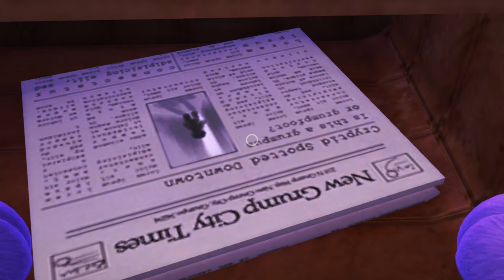Trifling Through Bones, Triffany? 🍖🍔 BUGSNAX Let’s Play - 7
"Bugsnax takes you on a journey to Snaktooth Island, home of the legendary half-bug half-snack creatures, Bugsnax. Invited by intrepid explorer Elizabert Megafig, you arrive to discover your host nowhere to be found, her camp in shambles, and her followers scattered across the island alone... and hungry!